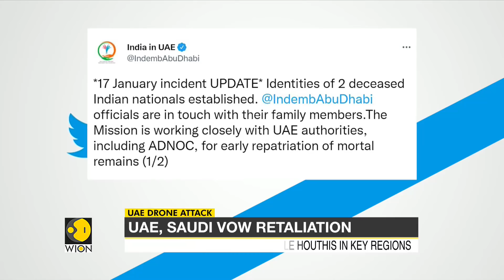After Abu Dhabi drone attack Saudi launches air strikes at Yemen’s Houthi rebels in retaliation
The Saudi Arabia has launched a retaliatory airstrike on the Houthis rebels in Yemen, hours after the Houthi rebels killed three in a drone attack in Abu Dhabi.